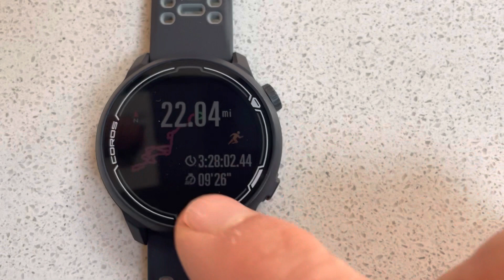First Training TRAIL RUN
Testing out some new New Balance Fresh Foam Trail shoes on a 22mile first trail run.

22MILES
Nike - Nike Dri-FIT Men's 3/4-Length Trail Running Tights
New Balance - NEW BALANCE FRESH FOAM HIERRO V6 TRAIL RUNNING SHOES
Oakley - SUTRO GLASSES
Decathlon - EVADICT BAG